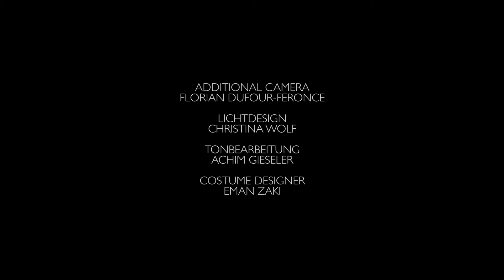Café Am Nil 2014 Al Atlal- Mercedes Nieto "Enti ya Amar"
Al Atlal
Dance & Choreography: Katharina Joumana
Show: Café am Nil 2014 at the Ufa-Fabrik Berlin
Organized by Katharina Joumana
Camera & Videoproduction: Michael Homa
Light: Christina Wolf
Costumes: Eman Zaki